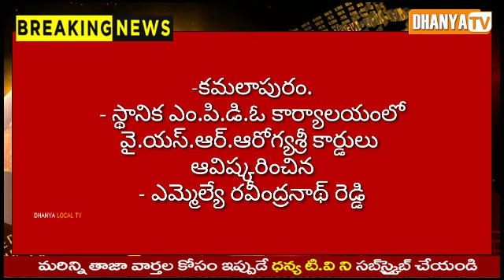కమలాపురం - వై.యస్.ఆర్.ఆరోగ్యశ్రీ కార్డులు ఆవిష్కరించిన ఎమ్మెల్యే రవీంద్రనాథ్ రెడ్డి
కమలాపురం - స్థానిక ఎం.పి.డి.ఓ కార్యాలయంలో వై.యస్.ఆర్.ఆరోగ్యశ్రీ కార్డులు ఆవిష్కరించిన ఎమ్మెల్యే రవీంద్రనాథ్ రెడ్డి